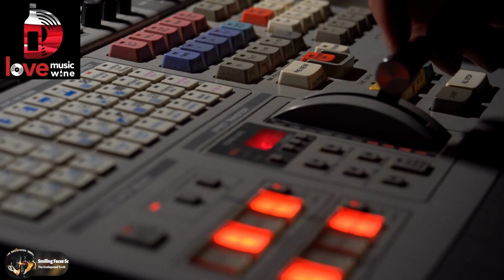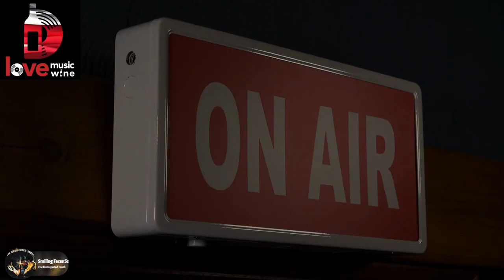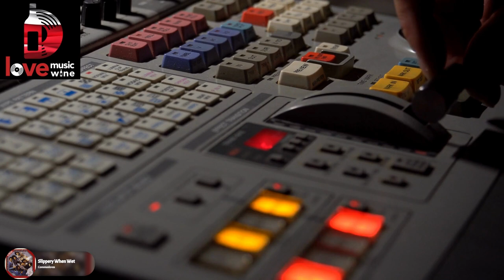GET Funked - Thursday November-02-2023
**LmLw Radio Presents:**
📢 **GET Funked [Funk Jams]**
📅 **Date:** Thursday, November 2, 2023
⌚ **Time:** 8:00 PM to 10:30 PM EST
🎶 **Music:** Prepare for a Funk-tastic experience as we dive into the world of Funk Jams, curated to make you move and groove all night long.
🍷 **Wine:** We're pairing the music with the exquisite 2020 Plume Cabernet Sauvignon, a wine that will tantalize your taste buds and complement the funky beats.
🎤 **Host:** Dre from Love Music Love Wine Radio, your guide to an unforgettable night of music and wine.
🌐 Tune in from your preferred online radio station or URL:
Don't miss out on this extraordinary evening of Funk Jams and wine that promises to be a groove-filled adventure! It's time to GET Funked with us. 🕺💃🍷🎶
See you there! 🚀

Tonight’s Wine:
Plume 2020 is a premium Californian red wine made by the Stewart Family of Quails’ Gate Estate in Okanagan Valley. It is a complex and elegant blend of Cabernet Sauvignon, Malbec, Petit Verdot and Merlot, with aromas and flavours of dark berries, cassis, cherry, oak and spice. The wine has a full body, a smooth texture and a long finish. It is suitable for drinking now or cellaring for up to seven years. It pairs well with grilled meats, roast beef or cheese. Plume 2020 is a great example of a quality Cabernet Sauvignon from Alexander Valley, Sonoma County.